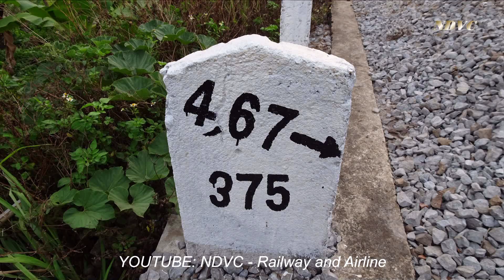ĐOÀN TÀU SE7 HA NOI - SAI GON XUỐNG DỐC TÂN HIỆP - BIÊN HÒA (01/04/2018)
Đường Sắt Việt Nam - Bien Hoa City: Đầu máy xe lửa D19E-913 kéo đoàn tàu SE7 (Ha Nội - Sài Gòn) xuống dốc Tân Hiệp - Biên Hòa chiều ngày 01/04/2018.
01042018